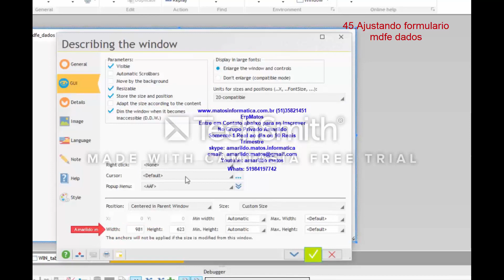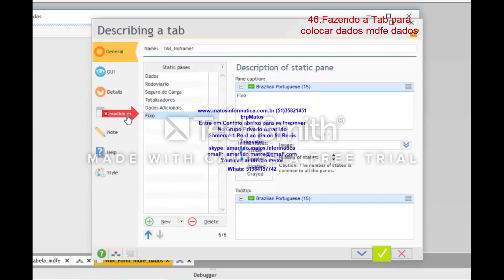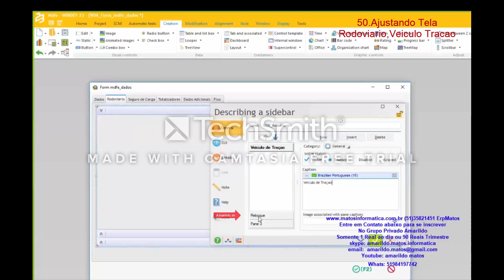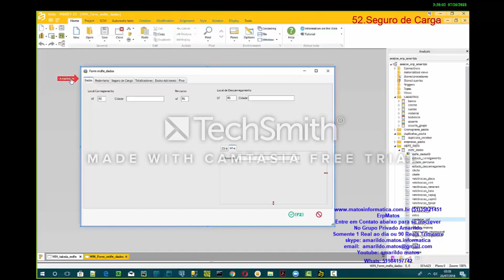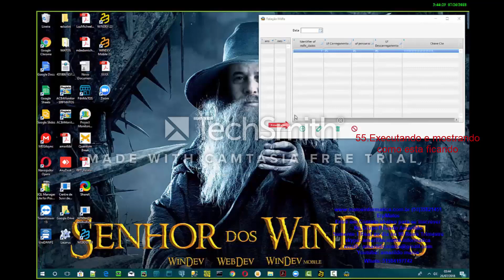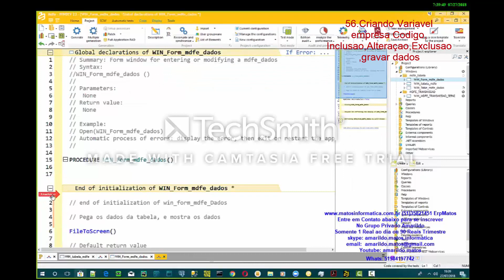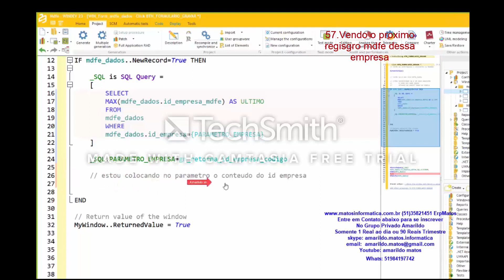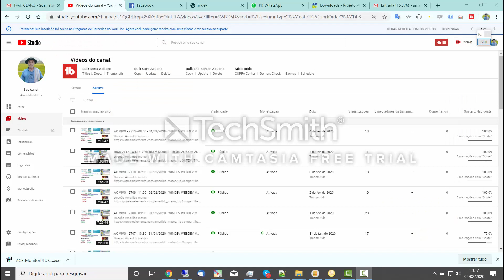DICA 2714 WINDEV WEBDEV MOBILE ERPAMARILDO RECOMECO 16 Ajustando Formulario Mdfe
ASSUNTOS:

45.Ajustando formulario mdfe dados
46.Fazendo a Tab para colocar dados mdfe dados
47.Executando e mostrando como esta ficando
48.Colocando os Campos no Formulario,Uf Carregamento e Descarregamento
49.Criando Tab Cte e Nfe, e colocando as chaves
50.Ajustando Tela Rodoviario,Veiculo Tracao
51.Executando e mostrando como esta ficando
52.Seguro de Carga
53.Totalizadores
54.Tab Fixa
55.Executando e mostrando como esta ficando
56.Criando Variavel empresa Codigo, Inclusao,Alteraçao,Exclusao,gravar dados
57.Vendo o proximo regisgro mdfe dessa empresa
58.Executando e mostrando como esta ficando

Compartilhe Canal YOUTUBE AMARILDO MATOS,
Seja um Assinante Trimestral ou Anual
ErpMatos - TgsSistemas
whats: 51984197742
skype: amarildo.matos.informatica
streamyard tutorial windev mobile 24 google acesso remoto leilao
representante windev representante webdev programador dos pampas
amarildo matos erpmatos erp dica tutorial aula tgssistemas
udemy unlock wikibuy programador de software
windev webdev mobile android ip WebdeV Imagen upload
nyx cosmetics Postgres conexoes cnpj webservice